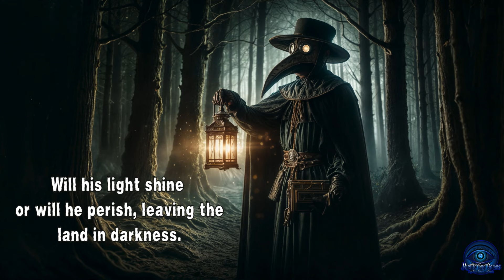New play through teaser- Light in the Dark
Wow, it has been a minute. Life has tossed me loops, and curveballs, and pain and struggle. It took me away from the channel for a bit. it took me away from life in some ways.

Thank you for remaining a part of the channel and community. I appreciate it and wanted to give you a teaser of the play through I am filming this week.